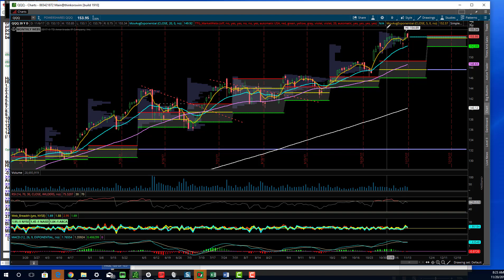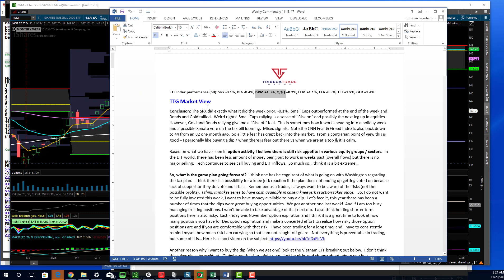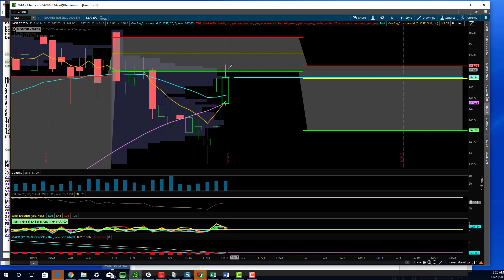TTG Monday premarket Index rundown 10-20-17